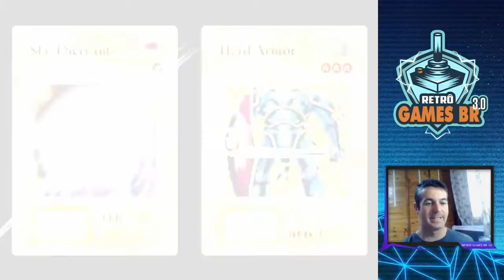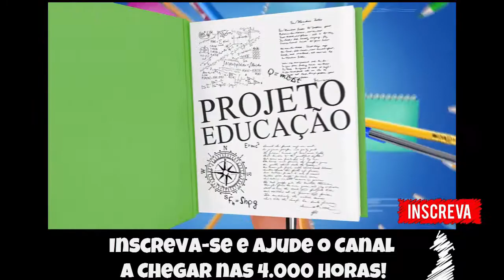🔵Yu-Gi-Oh - Forbidden Memories [PS1] #1 - Retomando a Série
▬▬▬▬▬▬▬▬▬▬▬ஜ۩۞۩ஜ▬▬▬▬▬▬▬▬▬▬▬▬▬
▬▬▬▬▬▬▬▬▬▬▬ஜ۩۞۩ஜ▬▬▬▬▬▬▬▬▬▬▬▬▬
Face: retrogamesbr3
▬▬▬▬▬▬▬▬▬▬▬ஜ۩۞۩ஜ▬▬▬▬▬▬▬▬▬▬▬▬▬